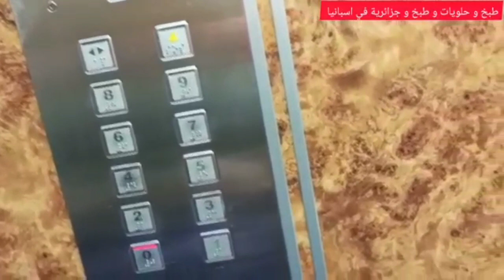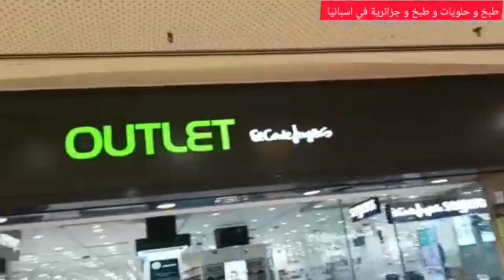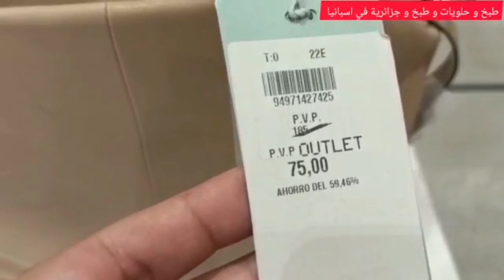Vlog GranCasa con mi hija فلوڤ خرجة انا وبنتي